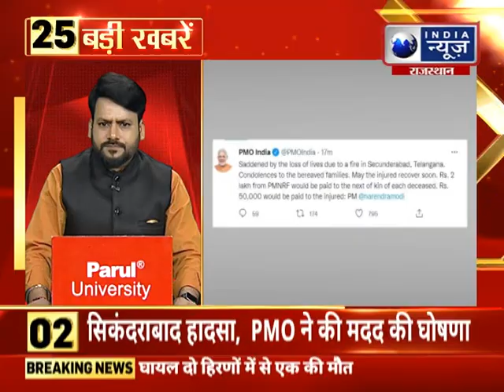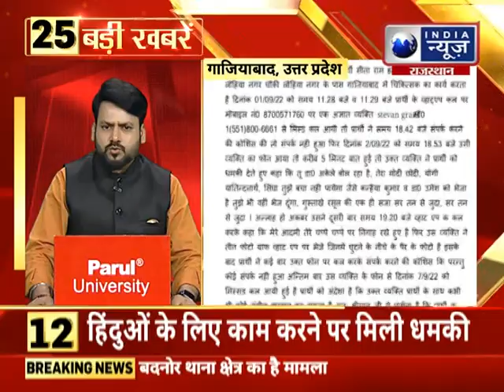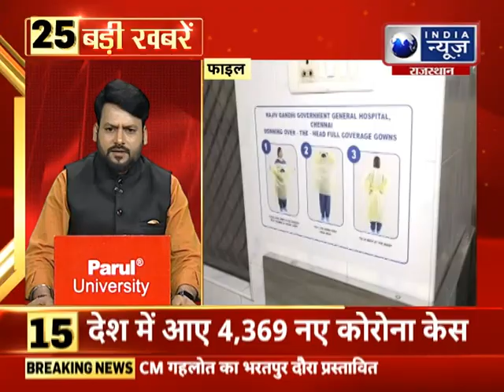TOP 25 : देखिए देश और दुनिया की 25 बड़ी खबरें सिर्फ इंडिया न्यूज़ राजस्थान पर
TOP 25 : देखिए देश और दुनिया की 25 बड़ी खबरें सिर्फ इंडिया न्यूज़ राजस्थान पर | Hindi News